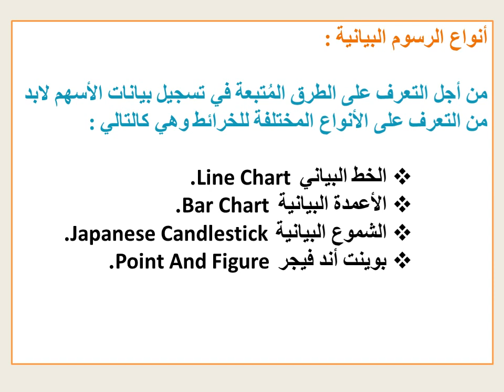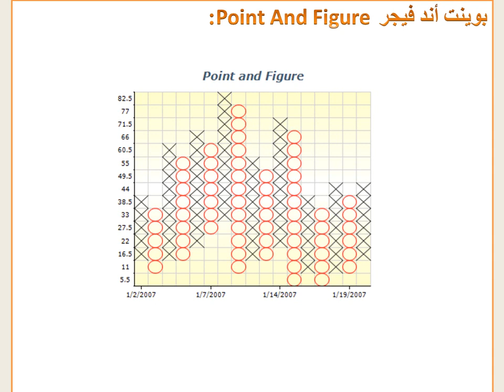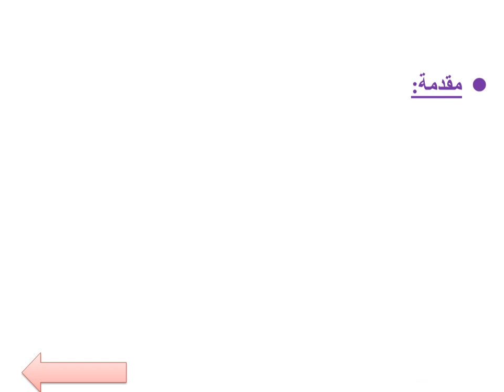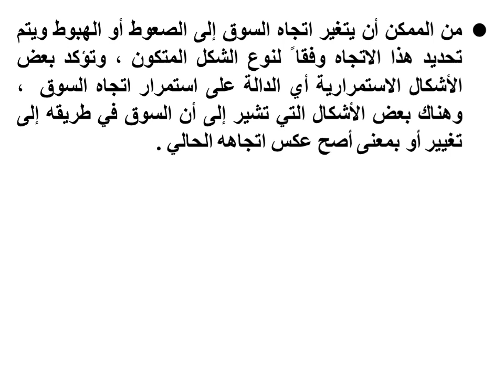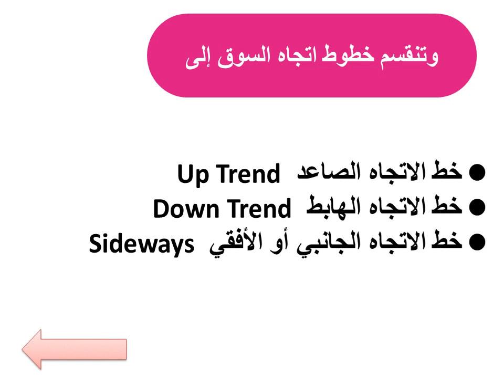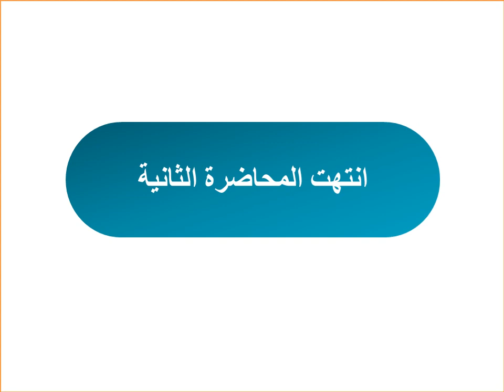تخصص أسواق - التحليل المالى والفنى - د/ سميرة علام - الأسبوع الثاني المحاضرة الثانية